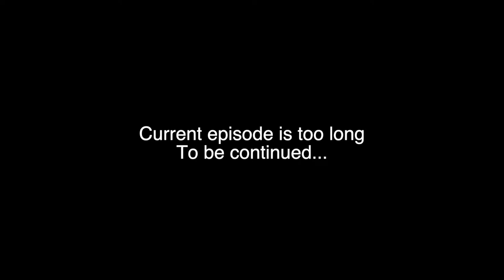A reminder to myself to be more grateful (NEET)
So the premise of this video is that I had a dream which kinda inspired me to shoot this because it made me think lol. Kinda dumb but I thought it might be worth uploading... I know these feelings are only temporary but I guess they made me realize that life isn't so bad. It also kinda made me realize how easy it is to take things for granted right up until they're about to be taken from you.